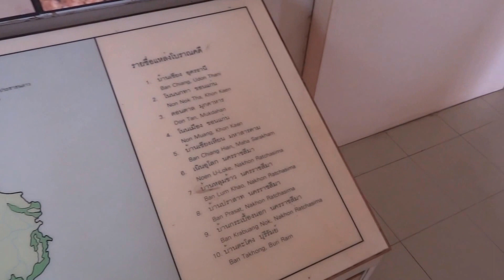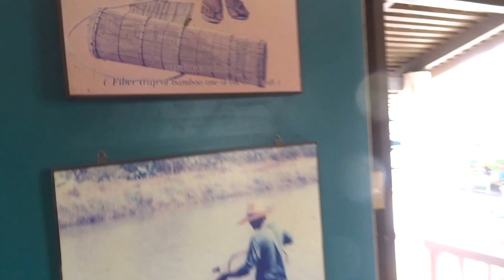พิพิธภัณฑ์ยุคก่อนประวัติศาตร์ โคราช Ban Prasat pre historic museum Korat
พิพิธภัณฑ์ยุคก่อนประวัติศาตร์ ที่บ้านปราสาท โคราช